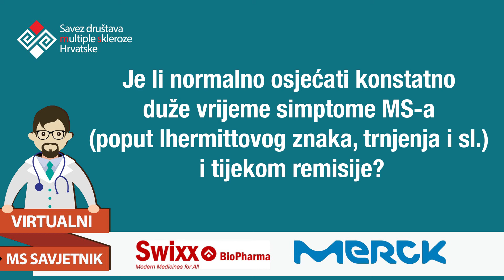Pitanje za neurologa: Je li normalno osjećati duže vrijeme simptome MS-a i tijekom remisije?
Pitanje: Je li normalno osjećati konstatno duže vrijeme simptome MS-a (poput lhermittovog znaka, trnjenja i sl.) i tijekom remisije?

Na pitanje odgovara dr.med.specijalist neurolog, subspecijalist neuroimunologije Tea Mirošević Zubonja.

Ako si možda propustio pitati stručnjaka, uvijek možete pogledati video koji će biti dostupan u Bazi znanja. Ukoliko imate pitanja za bilo kojeg drugog stručnjaka koji trenutno nije dostupan, pošaljite upit te ćemo vam na njega odgovoriti što prije. Odgovori će biti dostupni pod Arhiva pitanja i odgovora.